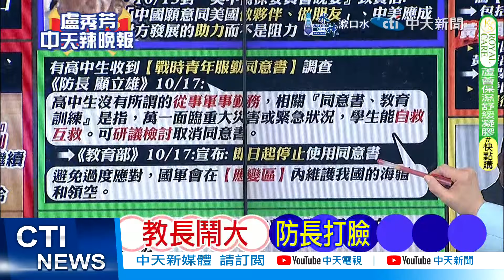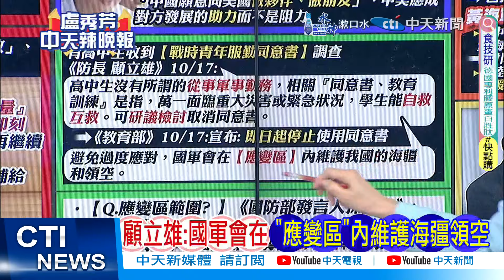【每日必看】高中“服勤同意書”惹議 顧立雄:研議檢討廢除｜顧立雄:國軍會在“應變區”內維護海疆領空 20241017｜辣晚報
責任編輯:LUKE編